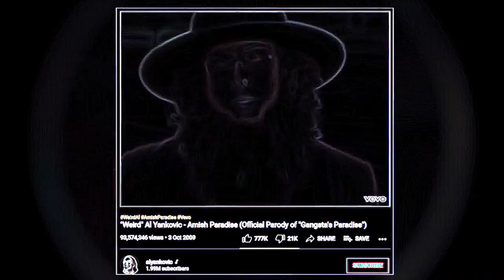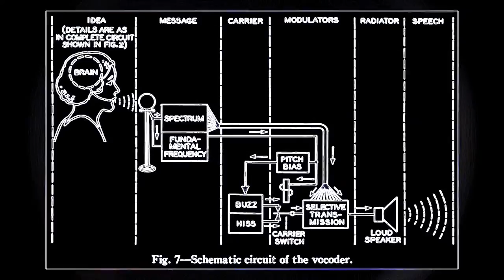Why Is Everything Vocoded To Gangsta’s Paradise but it’s Vocoded To Gangsta’s Paradise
Lessons In Vocoder Culture